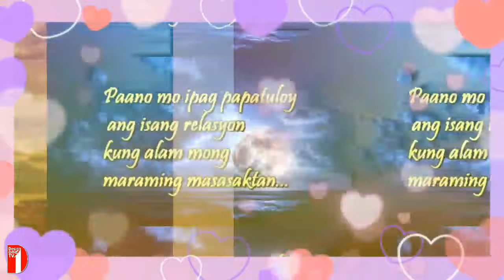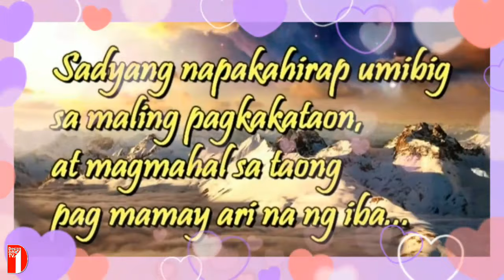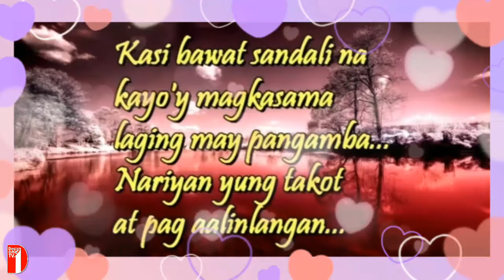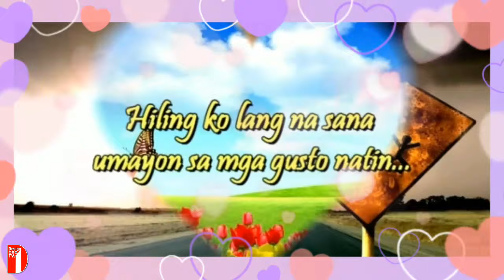PAANO IPAGLABAN ANG PAG-IBIG || by sweetsmile Tv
Slideshow edited and designed by @DesignOneTV